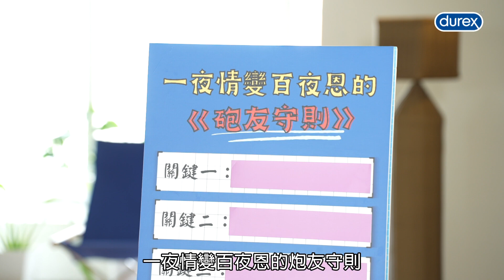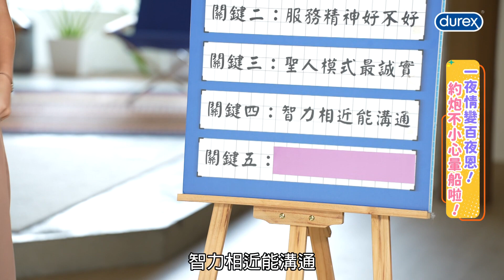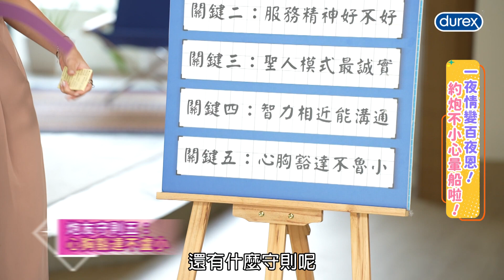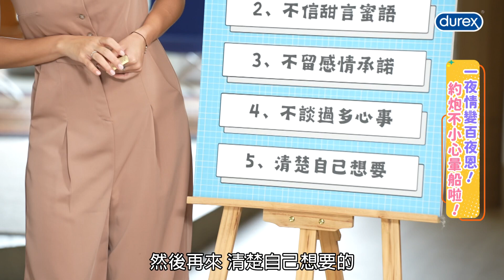durex【就想套你話】Ep 02：什麼是非承諾性接觸？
被斷絕聯絡還不知道自己做錯什麼！？
歡迎來到喬志先生的「就想套你話」
今天不藏私告訴你如何成為超優質約跑對象，讓他對你愛不釋手吧！
快加入durex杜蕾斯官方LINE，看影片完成任務還有小禮物可以抽唷！

不管怎樣先看臉？
服務精神重要嗎？
投入太多怕受傷？
讓喬志先生來套話多位素人來賓分享自己的故事～精采內容絕不錯過！